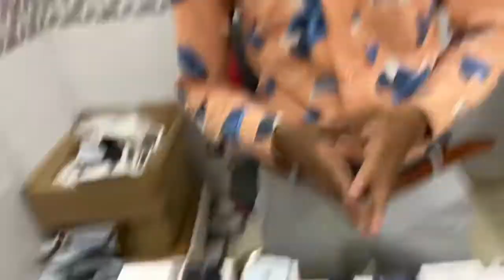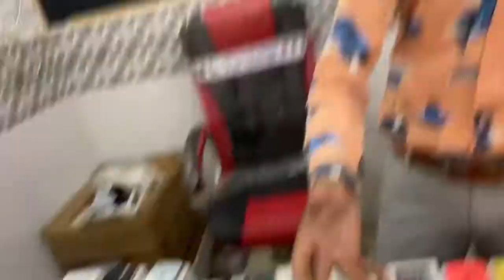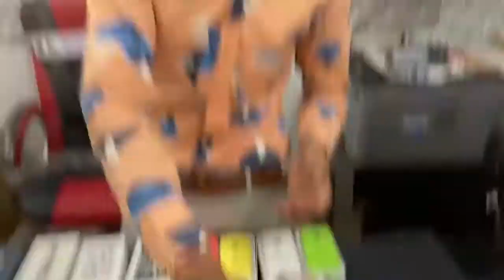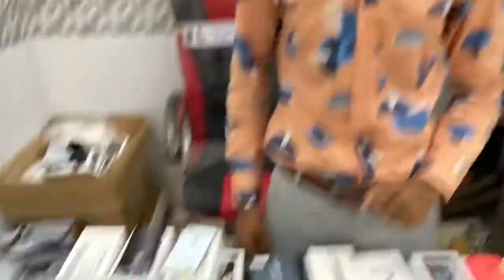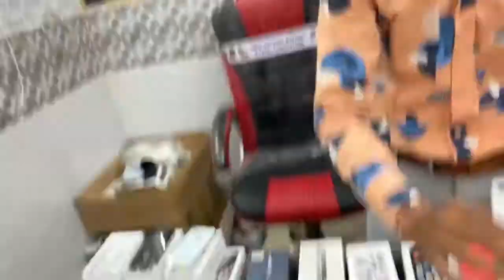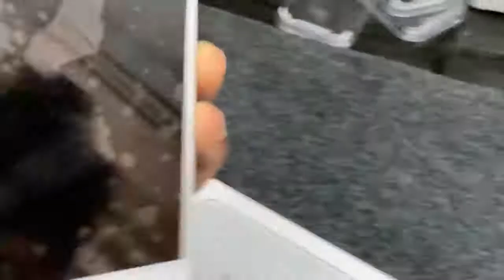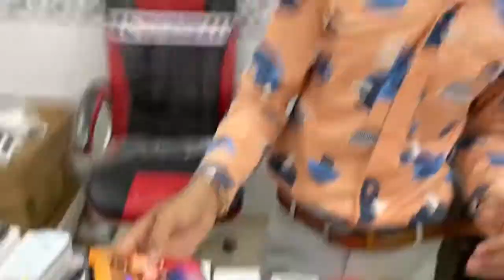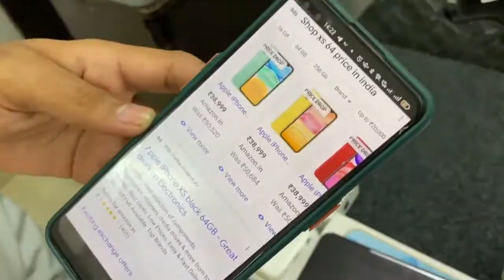Cheapest iPhone market in Delhi | Big iPhone sale | cash on delivery | iPhone just ₹999 🔥🔥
Store Name :- Gupta Brothers
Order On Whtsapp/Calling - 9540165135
Calling Time :- 12pm to 9pm
Store Time 12pm to 6:30pm
Sunday Store Offline Visit Close

Store Add :- C-10/26, Sector-5 Rohini
Near Pawan Singla Property
DELHI - 110085

Second hand mobile market in Delhi cash on delivery
Second hand mobile market in Delhi Karol Bagh

Second hand mobile market Kolkata
Second hand mobile market in Mumbai
Second hand mobile market in Hyderabad
Second hand mobile market in Pune
Second hand mobile market Bhopal Hindi
Second hand mobile market in Bhopal
Cheapest mobile market in Bhopal
Cheapest mobile market in Delhi
Cheapest mobile market Delhi
Cheapest mobile market Bhopal
Cheapest mobile market in Delhi Hindi
Cheapest mobile accessories market in Delhi
Cheapest mobile accessories market Delhi
Cheapest mobile accessories in Bhopal
Cheapest mobile accessories in Bhopal market
Cheapest mobile accessories Bhopal
Bhopal chor bajar
Bhopal ghoda nakkas mobile market
Mobile market ghora nakkas in Bhopal
Mobile market ghora nakkas
Cheapest mobile phone cash on delivery
Cheapest wholesale market mobile
Cheapest wholesale accessories Delhi
Delhi  main chor bajar kahan hai
Chor bajar kahan hai
Mobile accessories
Depp vlogs official
Cash on delivery
Mobile wholesale
Suraj Chauhan
Suraj Chauhan new video
Future Mobile World
Cheapest iPhone in Dubai Dubai iPhone market
Second hand phone wholesale
JJ communication
Jain communication
Open box mobile